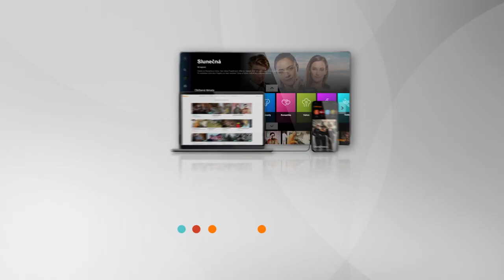Marek Němec z úspěšného seriálu Sestřičky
Herec Marek Němec v talkshow 7 pádů Honzy Dědka šokoval přiznáním o bouřlivém dospívání v rodném Chebu.